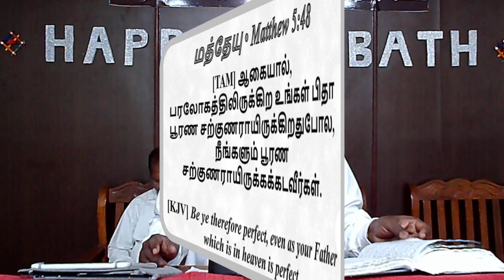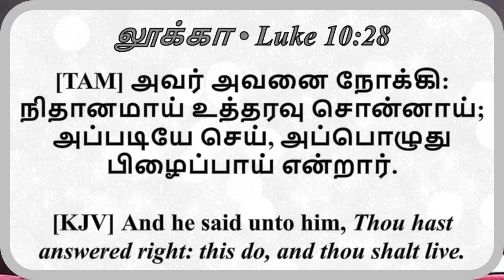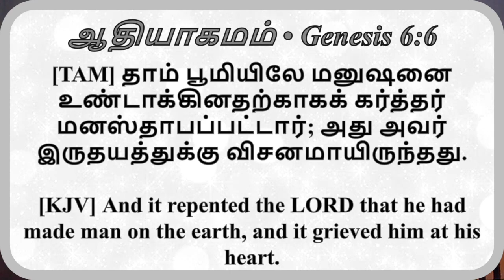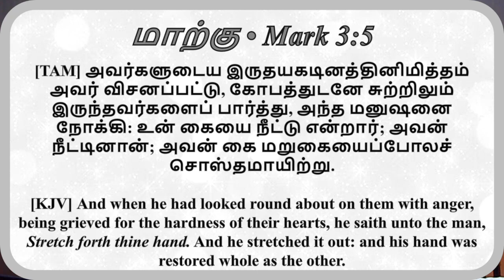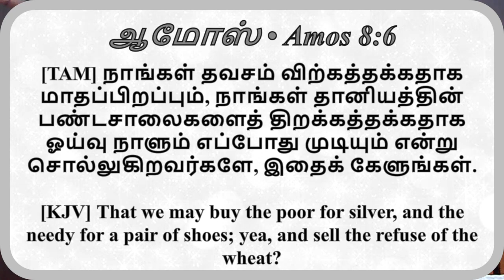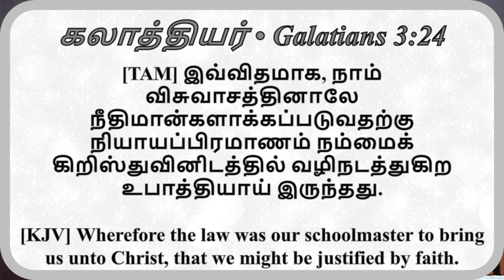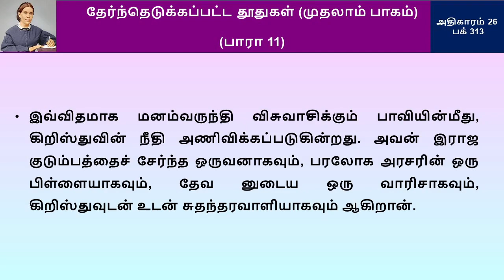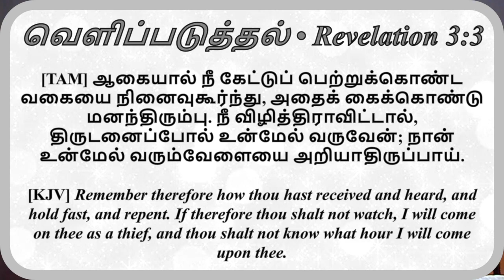16.09.2023 | பரிபூரண பிரமாணம் | The Perfect Law | Pr. Sasikumar | Sermon | Divine Service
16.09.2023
sermon
Divine service